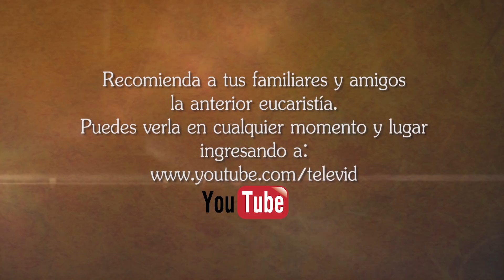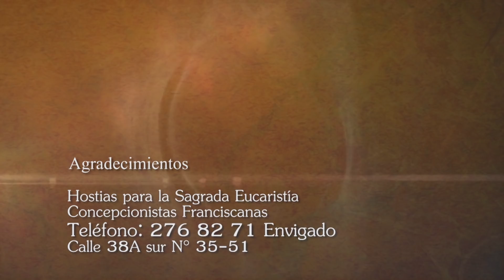Adoración al Santísimo, Sábado 4 Julio 2020, Padre Fabio Alonso Gómez - Tele VID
Sacramento del Altar, hoy Sábado 4 Julio 2020.